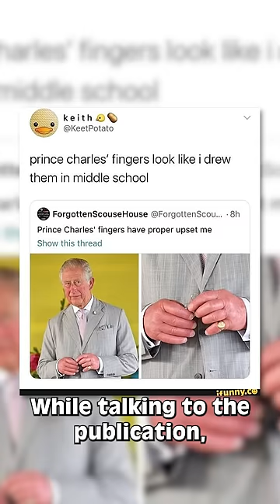King Charles III Sparks Health Concerns With Swollen Hands